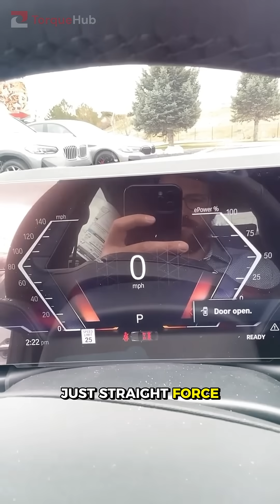Why Electric Cars Launch So Fast — Faster Than Supercars ⚡🚗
Electric cars don’t just accelerate fast — they launch.
Here’s the real reason EVs like the Tesla Model S Plaid and Porsche Taycan hit insane 0–60 speeds.
Instant torque, no gears, perfect traction, and multiple motors give electric cars an acceleration advantage petrol engines simply can’t match.

⚡ Would you choose electric for the speed alone?